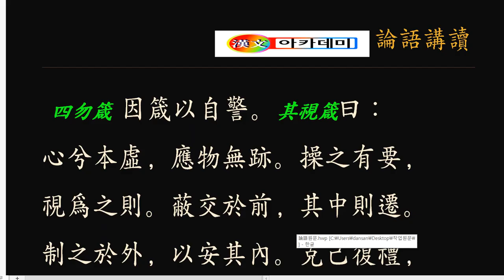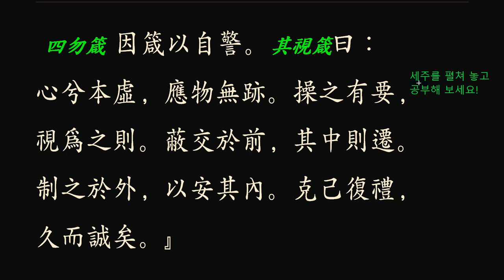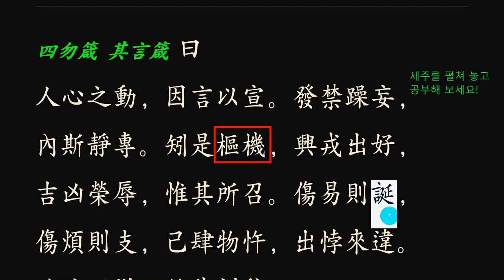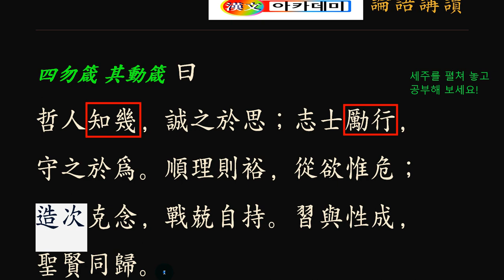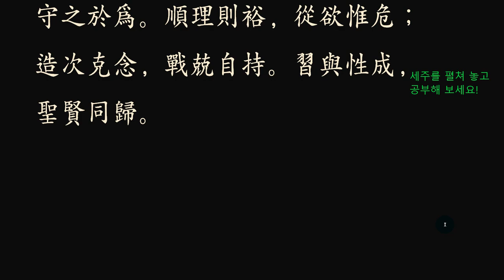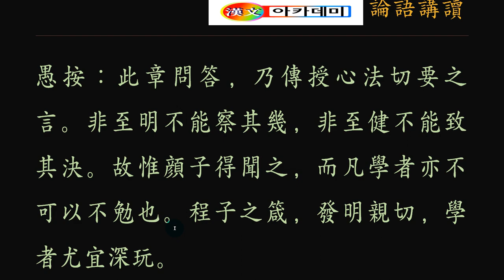논어_안연_四勿箴(사물잠)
사물잠(四勿箴)이란

삶에서 가장 핵심적인 것은 보는 일, 듣는 일, 말하기, 행동하기로 요약할 수 있다. 이 네 가지를 잘하면, 남의 존경을 받는다. 이 중 한 가지라도 어긋나면 손가락질당하며, 때론 죽음을 불러오기도 한다. 이만큼 소중한 일에 소홀히 할 수 있겠는가? 개인이 닦아야 할 최고의 공부요, 업무이며, 책임이라 할 수 있다. 깊이 생각해 실천하는 데 힘써야 하겠다.